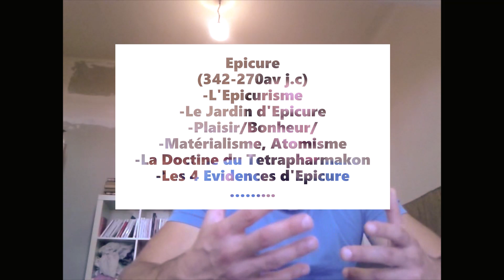ÉPICURE : "L'ART DU PLAISIR"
ÉPICURE (342-270av J.C) ou "L'ART DU PLAISIR"
Philosophe Grec, créateur de l'épicurisme et du Jardin d’Épicure, atomiste influencé par Démocrite d'Abdère et Matérialiste; il s'inscrit dans une pensée du plaisir et vise à l'absence de douleur.

-Les 4 évidences chez Épicure:  La passion ou affection (pathos), La sensation ou impression sensible, La prénotion (prolêpseis) ou notions innées, L'intuition de la réflexion.
-Le Quadruple Remède ou la Doctrine du Tetrapharmakon.

A influencé: Ovide (l'Art d'Aimer, les Métamorphoses), Marc-Aurèle (Pensées pour moi-même), Érasme (Éloge de la Folie), Gassendi, Rousseau, Voltaire, David Hume, Bentham, Stuart Mill, Marx, Nietzsche.

Afin de me permettre de faire évoluer cette chaine. Merci par avance